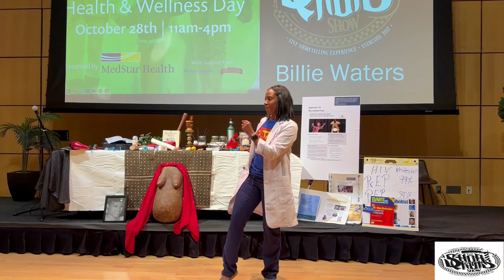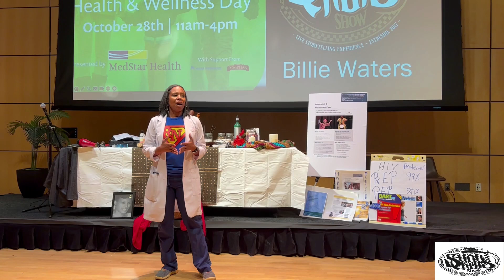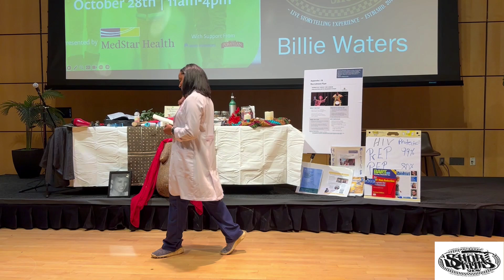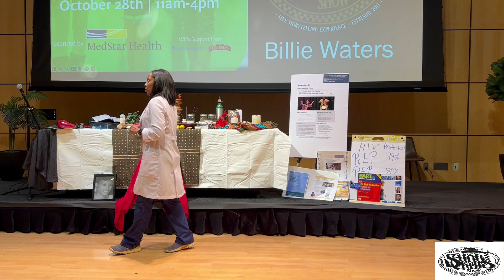Billie Waters:The Healers Black Healers’ Stories of Supporting and Protecting Black Public Health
The Short Kuts Show: The Healers: Black Healers’ Stories of Supporting and Protecting Black Public Health" delves into the vital contributions of Black healers in safeguarding and promoting public health within Black communities. Through a collection of personal narratives and historical accounts, the book highlights the resilience, innovation, and dedication of these practitioners. It explores their roles in addressing health disparities, advocating for systemic change, and providing culturally competent care. The stories reflect a deep commitment to improving health outcomes and preserving cultural heritage, emphasizing the essential role of Black healers in the broader public health landscape.